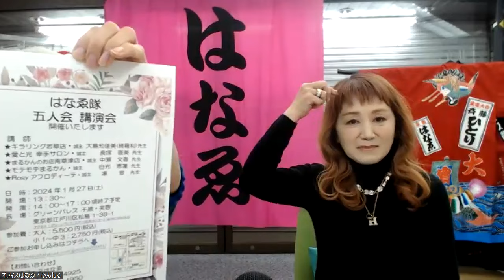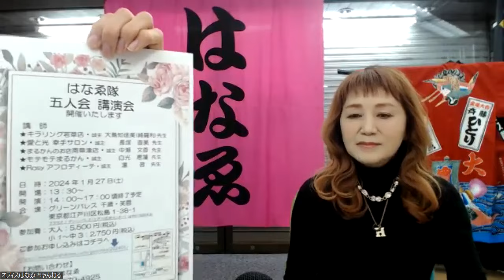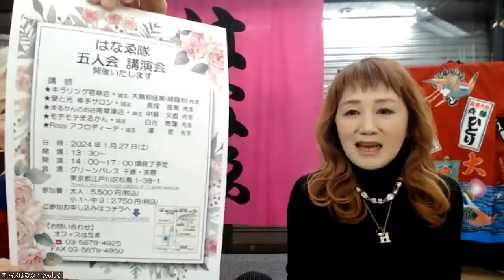6時だよ‼全員集合‼2024年1月17日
Hanaペソポイン❢ト貯めて
はなちゃんグッズをゲットしよう♫

ひとりさんを心の真ん中に
みなさまのご感想を
発表し頂きました。

※こちらのお話はすべて

0:00 ご挨拶＆五人会のお知らせ
4:20 岩田ようこ城主✨タツヤ部長講演会ご感想＆納豆酢のこと
9:26 石井幸子城主✨納豆酢のこと
11:48 石井幸子城主②✨すごい若人体験談
13:18 緒方まゆみ城主✨遠隔の御礼＆若人体験談
17:58 松岡あけみ城主✨すごい若人体験談
20:50 西山あつこ隊長✨嬉しい気づき・ひとりさんサプリを飲み続けてお肌が綺麗になってた
23:13 行徳睦子城主✨すごい若人体験談
27:09 みんなで☆だんだんよくなる☀みらいはあかるい☀
27:59 龍眼会のお知らせ

はなゑ隊の全国・銀座まるかんのお店は

〇斎藤一人名代 特別弟子